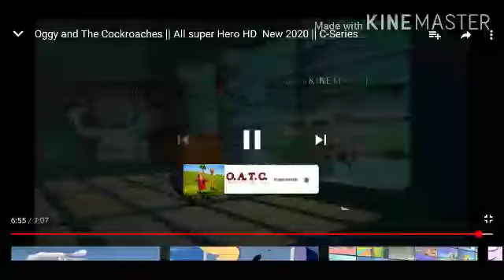BILLA IS A SUPERHERO --OGGY And The COCKROACHES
THIS CHANNEL IS NAMED ALL KIDS HINDI VIDEO
ALL CARTOON’s Video Is a youtube Channel here
 you find all types of Cartoon Video like MOTU PATLU
OGGY AND THE COCKROCHES, DOREMON, BUDH AND BADRI
DON'T FORGET PLEASE